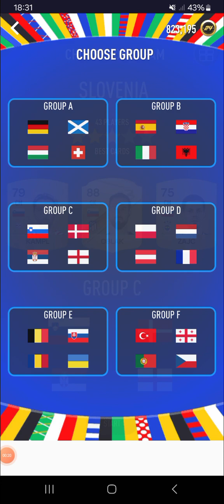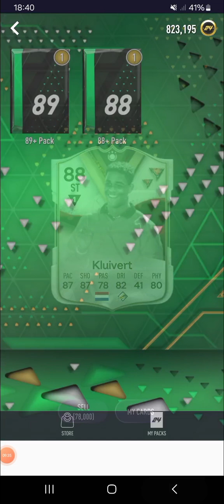smoq games 24 euros mode lost the final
Today I played smoq games 24 and lost in the final to Germany